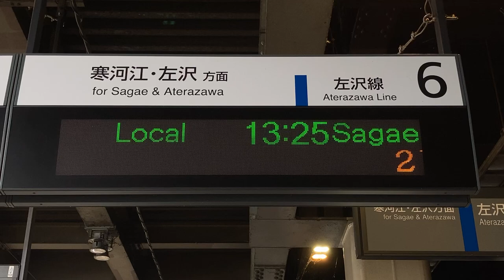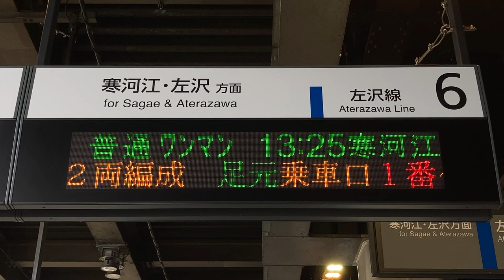JR東日本 山形駅 在来線ホーム 発車標(LED電光掲示板)